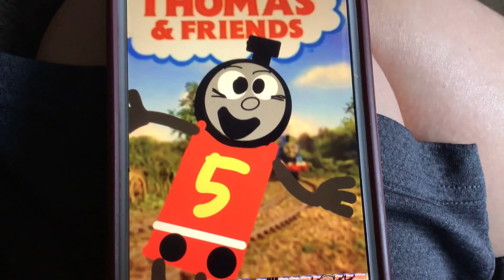Thomas wonderland meet James